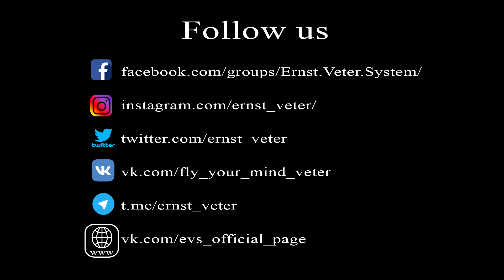Сверхвозможности учеников Эрнста Ветра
Рад представить вашему вниманию человека, который заслуживает места поправу находиться на моём канале. Это мой ученик Пётр. Обучался он у меня телекинезу пару лет назад и я рад что он не сошёл с дороги, а обучается, обучает и практикует.

Обучиться этому не так сложно как может показаться на первый взгляд.

Более подробно со всей системой вы можете ознакомиться во время обучения под личным контролем и чутким руководством Эрнста Ветрa .